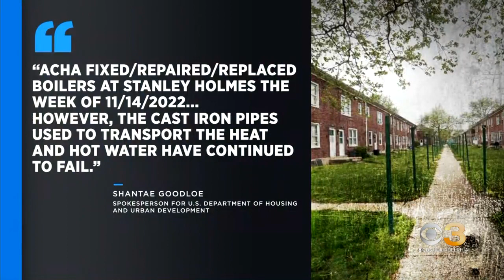Inspections underway at Atlantic City's largest public housing complex plagued problems